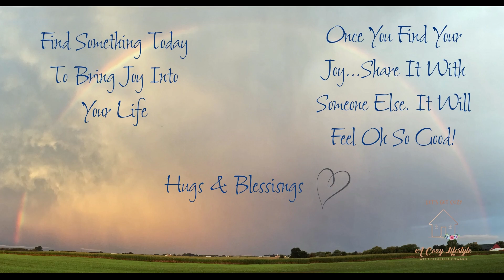Spring Tablescape For Two/Just Us/tablescapetuesday23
Hello friends. Today I am participating in a collaboration. The Tablescape Tuesday collaboration is hosted by Ana @thegracelifediyhomedecor , Courtney @amethystadventures. Be sure to check out their channels as well. I am building a tablescape for two. It's all about springtime beauty and I know you'll enjoy the video and the reveal.
Be sure to come back each week to see another inspirational video. You'll like what you see.
Remember to watch the video in its entirety. That really helps my channel to grow, and don't forget to leave me a big thumbs up. I'll see you in the comments. Hugs & Blessings.
About This Video:  Today, Clearissa is building a spring tablescape for Tuesday. This is a collaboration.
Check out this video, leave a big thumbs up, and be sure to come back each week to see another inspirational video. You'll like what you see.
Plant Flowers With Me/Spring Deck Refresh/Cozy Lifestyle On A Budget Organize With Me/Closet #1 Organization 2020 Cabinet Refresh - Changing Out Plastic Containers For Glass Storage Containers

What You Should Do Next:
Remember to show some love by hitting that big red button, and once you have joined my family, hit the bell, and you will be notified when I upload new videos weekly. Also, give me a big thumbs up, comment, and share the video. And always remember how much I appreciate and enjoy hanging out with you.
What You Should Know:
However, all opinions and ideas are my own. Clicking on and using the links to purchase products does not increase your cost at all, but it does help my channel and is greatly appreciated.
Do you like my music?
Grove: All-Natural Cleaning and Household Products: Get your Grove on...Cleaning Supplies from Grove Collaborative
Avon:
Purchase Avon Products from me c4
Boutique ____________________________________________________________________
C4 Creations: